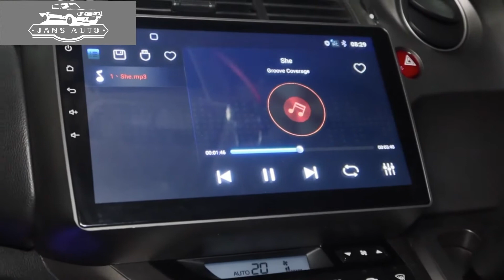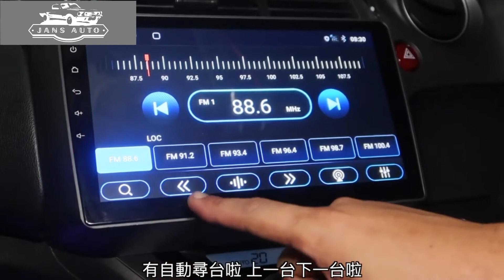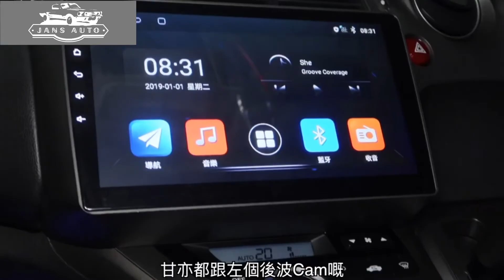Honda Stream 1636820 汽車音響10寸DSP android 4G導航車機